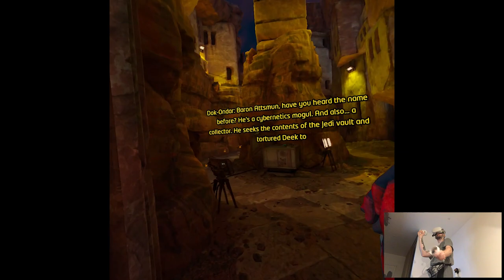LAST CALL UPDATE - Star Wars: Tales from the Galaxy's Edge | Part 8 Playthrough | Oculus Quest 2 VR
Hi

It's finally here! The video is arriving late since I had some problems with the download cuz they split it in 3 parts for some reason but it seems great so far, really excited to continue the playlist. Gotta go for now, I'll see y'all on tomorrow's releases.

0:00 - Intro
2:15 - Gameplay
19:58 - Thoughts

Short PC specs:

i9-9900KS
RTX 2080ti
32GB RAM 3200MHz
2TB SAMSUNG 970 EVO PLUS M.2